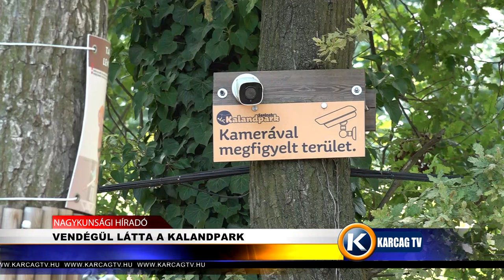VENDÉGÜL LÁTTA A KALANDPARK